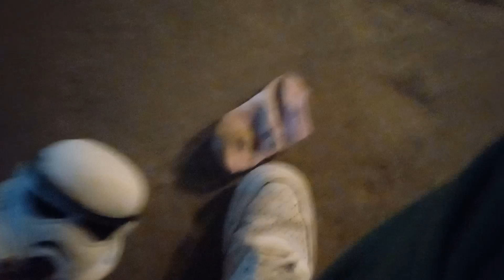pokemon part 4